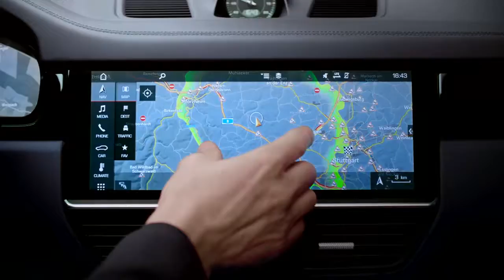D-Patrick Motoplex - Porsche Cayenn eTelevision Ad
Shop D-Patrick Motoplex's entire used car, certified pre-owned and new vehicle inventory